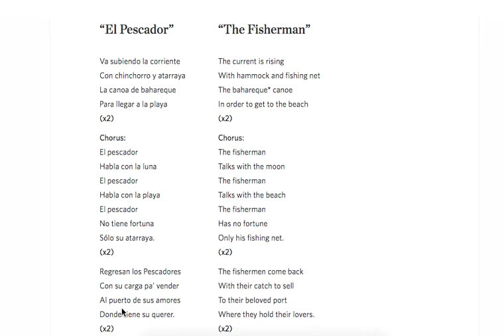The Fisherman Lyrics and Song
Video from Carnegie Hall